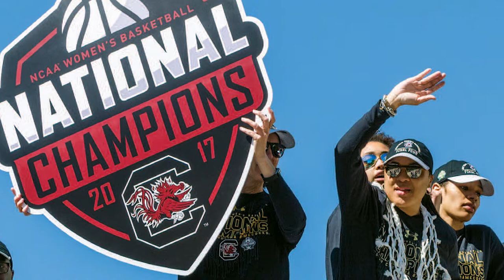Here We Go